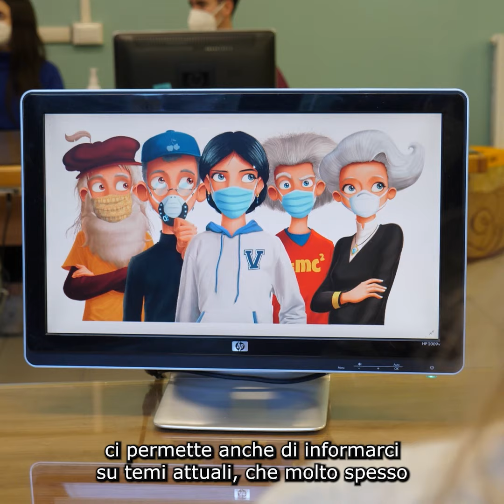NoiSiamoLeScuole: il debate all'IISS Carlo Alberto Dalla Chiesa di Montefiascone (Viterbo)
Con il debate non si stimola solo il pensiero critico, ma si impara una cosa che viene spesso sottovalutata: la capacità di ascoltare. Oggi vi raccontiamo il progetto speciale dell’IISS Carlo Alberto Dalla Chiesa di Montefiascone.

☝️ Vuoi raccontarci la tua scuola?
📣 Scrivici ora, la prossima scuola della settimana può essere la tua!